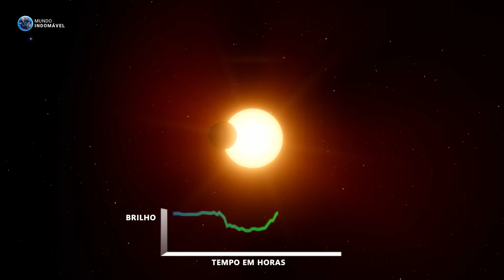COMO SERIA VIVER em GLIESE 12 b?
Gliese 12b é um exoplaneta que se parece muito com Vênus - algo que talvez não pareça ser uma boa noticia de começo, mas, ele é diferente. Suas temperaturas são mais amenas, e talvez você poderia viver aqui com mais tranquilidade. Gliese 12b orbita uma anã vermelha, um tipo de estrela muito comum por toda galáxia. A estrela tem apenas 27% do tamanho do Sol e é muito menos brilhante. O exoplaneta, por outro lado, tem um tamanho semelhante ao da Terra, porém é mais massivo, e está mais perto da estrela, cerca de 10 milhões de km dela, o que é 15x mais próximo do que a Terra está do Sol. Mas pelo menos está na zona habitável, o que significa que poderia existir água liquida em sua superfície. E ele completa um ano em apenas 12,8 dias terrestres! Agora, como seria viver nesse mundo tão promissor?

MÚSICAS USADAS:

- Stellardrone - Ascent

Promovido por BreakingCopyright:  • Epic Non Copyrighted Music ⚔️